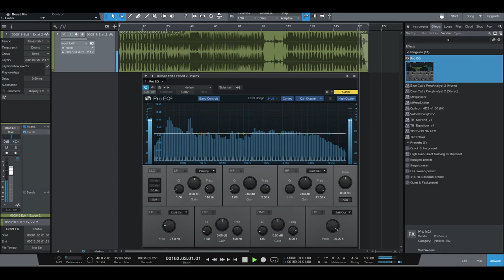Old School Piano & Strings Beat